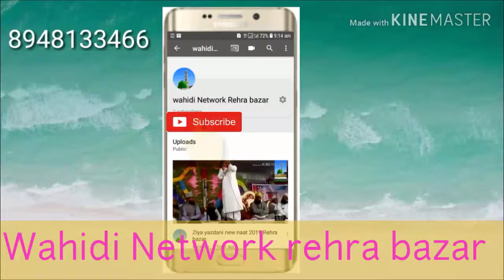Nafees raza balrampuri new naat 2019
Nafees raza balrampuri suhail raza jafarabadi ziya yazdani Amir hamza razvi asad iqbal ghulam rasool balyabbi Nadeem raza wahidi Network rehra bazar balrampur owes raza qadri